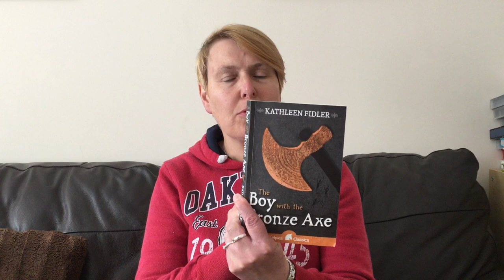CHAP 6 PT 1 Y6 The Boy With the Bronze Axe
Mrs Cox reads the next section of the book above pay grade The Boy With the Bronze Axe for Y6 MPA.